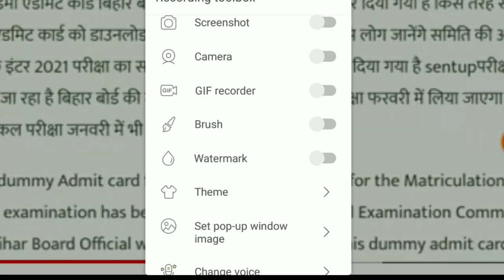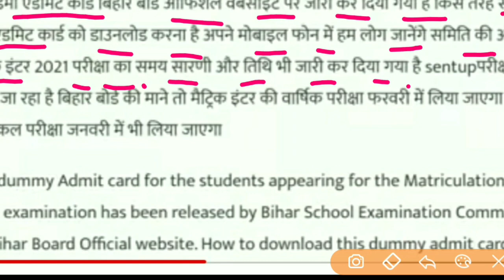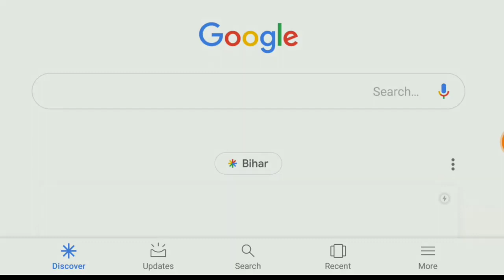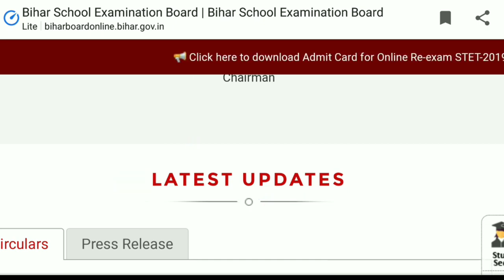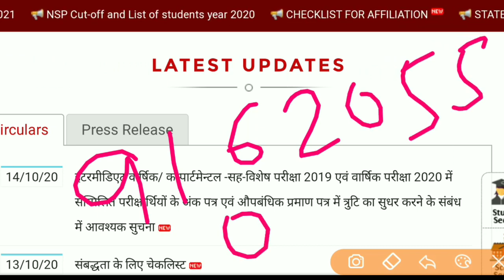इंटर मैट्रिक का डमी एडमिट कार्ड जारी 2021|| Inter Matric Dummy Admit Card